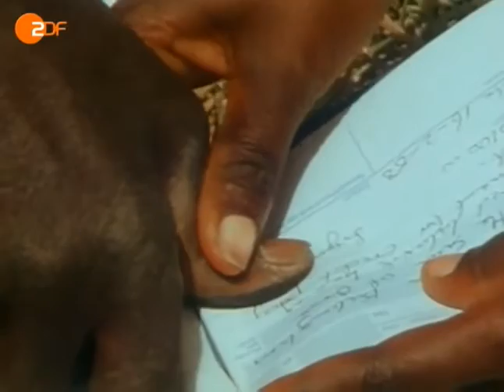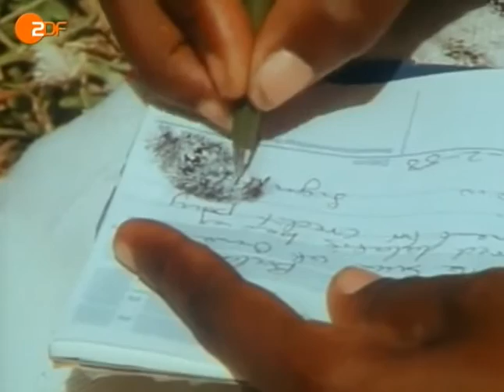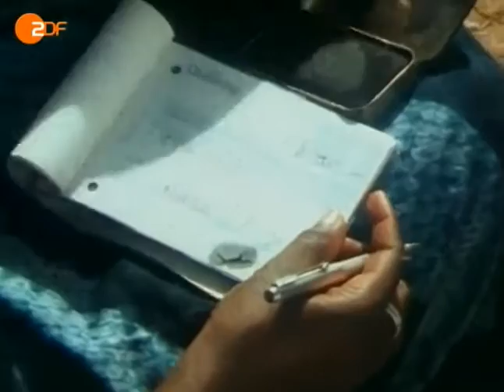Stipvisite beim Mitmenschen Frauen am Gambia Fluß 1988